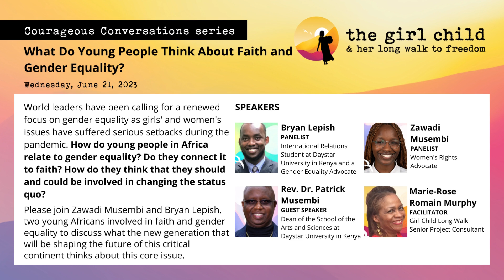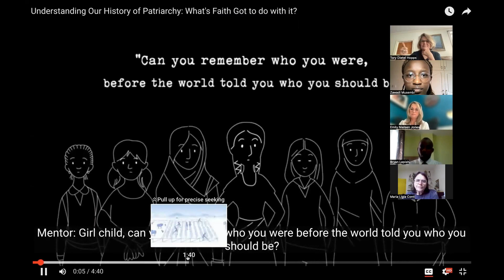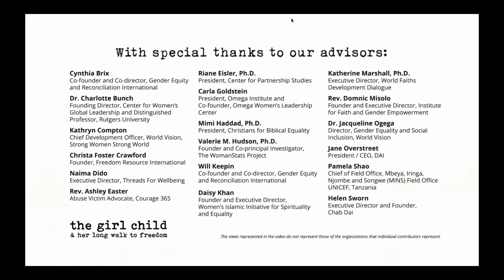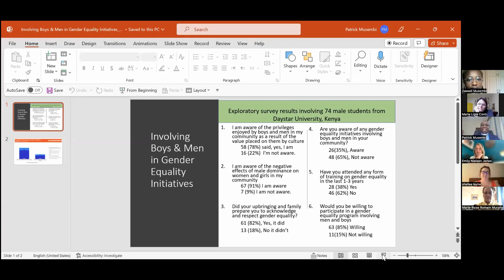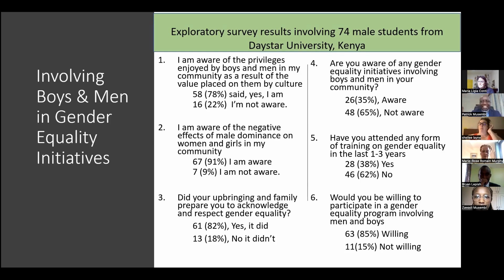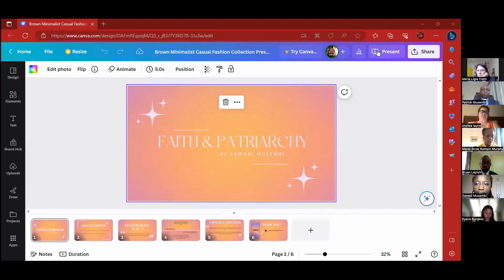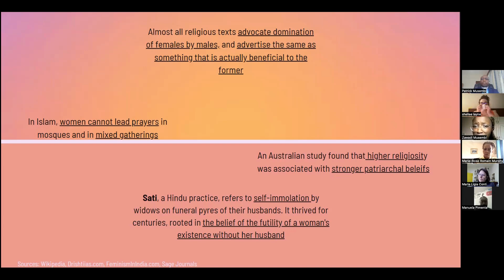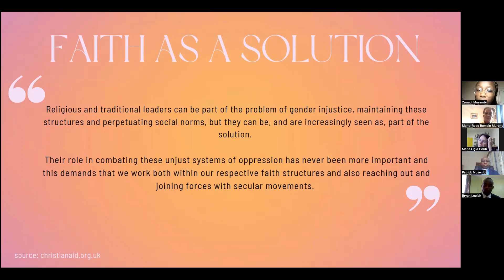Courageous Conversation: What Do Young People Think About Faith and Gender Equality?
World leaders have been calling for a renewed focus on gender equality as girls' and women's issues have suffered serious setbacks during the pandemic. How do young people in Africa relate to gender equality? Do they connect it to faith? How do they think that they should and could be involved in changing the status quo?

In this Courageous Conversation, panelists Zawadi Musembi and Bryan Lepish, two young Africans involved in faith and gender equality, discussed what the new generation that will be shaping the future of this critical continent thinks about this core issue. They were joined by Rev. Dr. Patrick Musembi, former Girl Child Long Walk fellow and dean of the School of Arts and Sciences at Daystar University. Marie-Rose Romain Murphy, Girl Child Long Walk Senior Project Consultant facilitated the conversation.